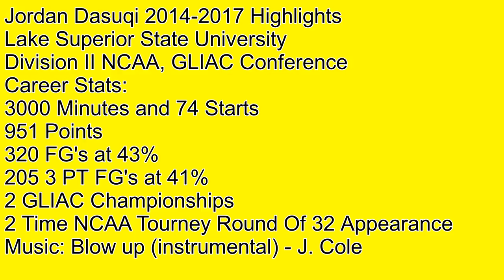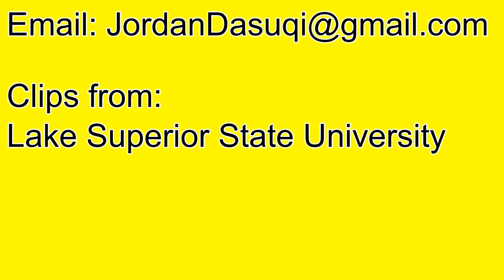Jordan Dasuqi - Lake State Highlights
Jordan Dasuqi highlights from Lake Superior State years 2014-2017
(Sophomore to Senior year of College)